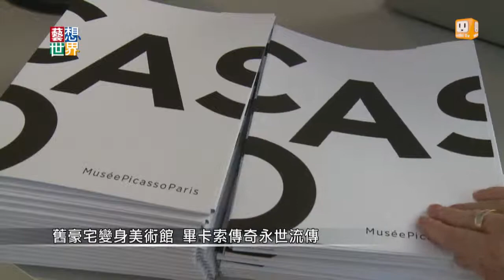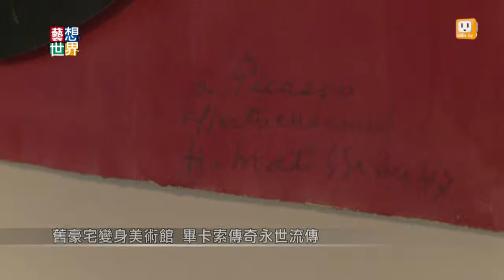20141022 《藝想世界》畢卡索美術館重新開放 經典畫作再現